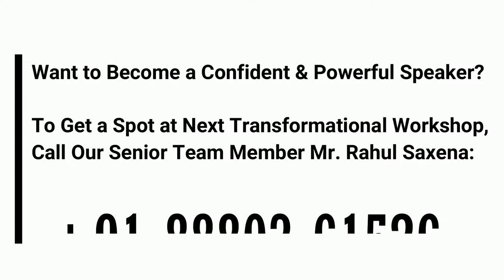Mentoring Private Clients to Write Power Articles for Becoming Industry Authority